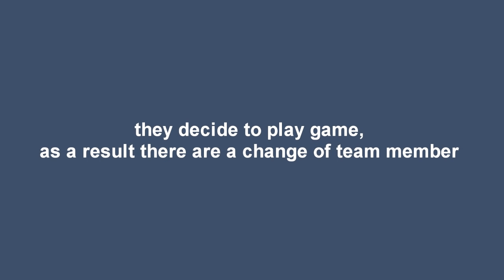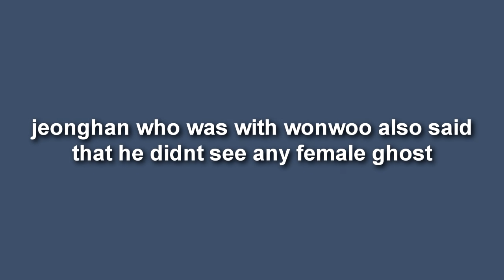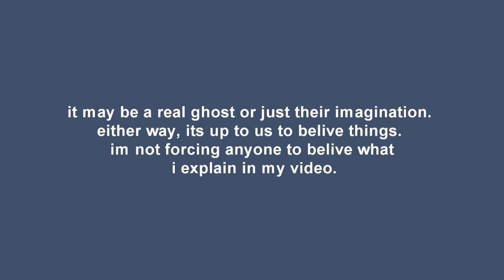seventeen wonwoo saw a real ghost in this going seventeen episode?!?!?!?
credits for the clip goes to
Pledis Entertainment
the tweet:

seventeen
going seventeen
going seventeen 2020
going seventeen the tag
going seventeen 2020 the tag
going seventeen haunted house
seventeen wonwoo
wonwoo seventeen
wonwoo
wonwoo real ghost
jun
dk
seungkwan
jeonghan
dino
scoups
joshua
vernon
mingyu
the8
woozi
hoshi
going svt 2020
going svt
svt
svt wonwoo